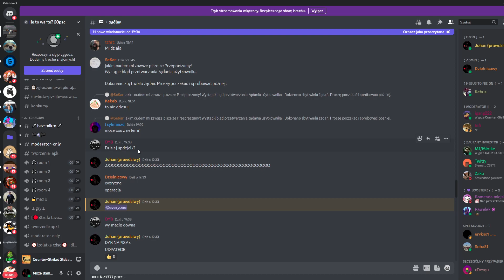Dyb napisał: "Dzisiaj updacik?"